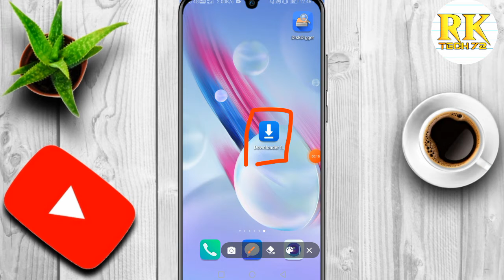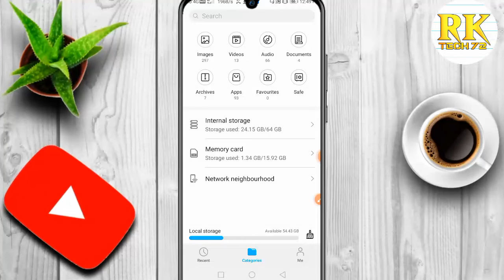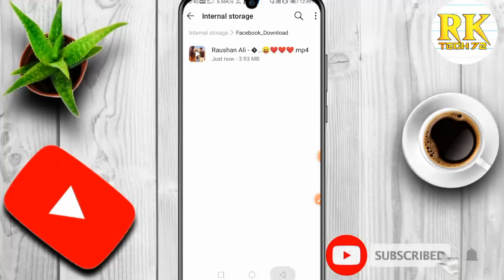How To Download Facebook video //Facebook Video Kaise Download Kare??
Hello Friends Aaj meine is video mein bataya hai ki kaise Facebook ke videos ko download kare. Step by step bataya badi aasani se aap apni pasand ki video download kar sakte hai agar is video ko pura watch kiya to
Friends agar aap is channel ko pahli baar visit kar rahe hai to channel ko subscribe Kar lena because is channel me aise hi technology se related videos upload hoti rahti hai

You can ask me on email or comment section if you have any questions

How to download Facebook video on phone
Facebook video kaise download karte hai
Facebook video kaise download kar sakte hain